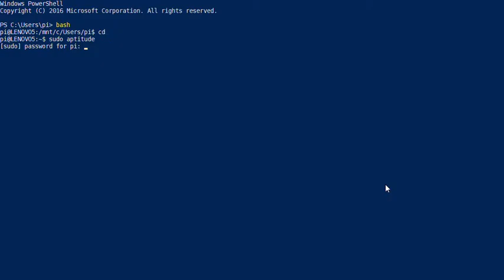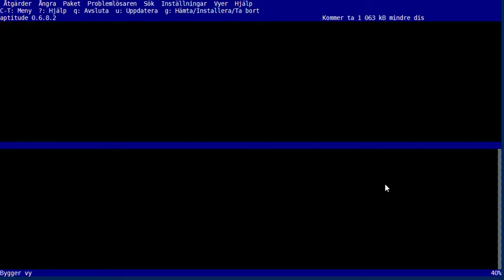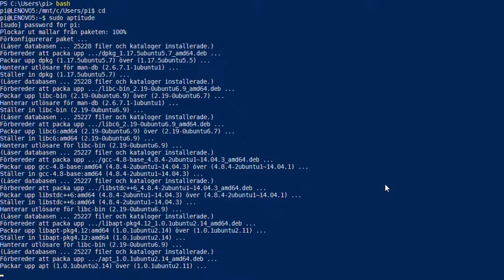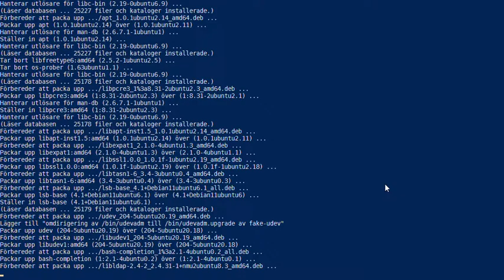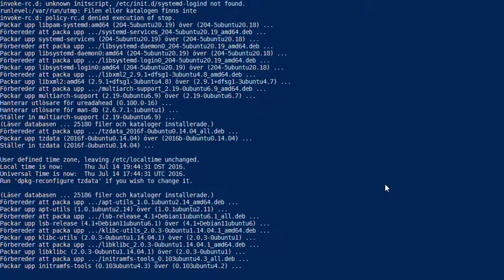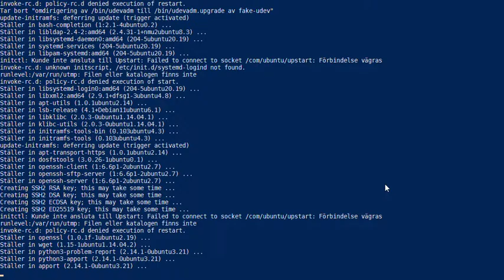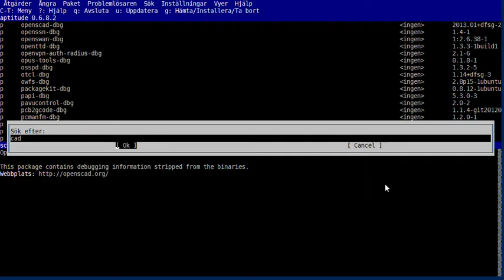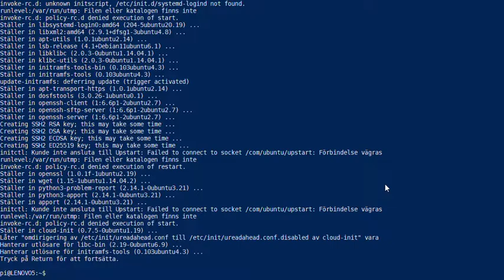Aptitude: Uppgradera Bash on Ubuntu on Windows på svenska (BashOnWindows/WSL)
Videon visar hur man uppgraderar Bash on Ubuntu on Windows med hjälp av Aptitude.

Jag säger X-Windows klient 5:42, men borde sagt X-Windows server.